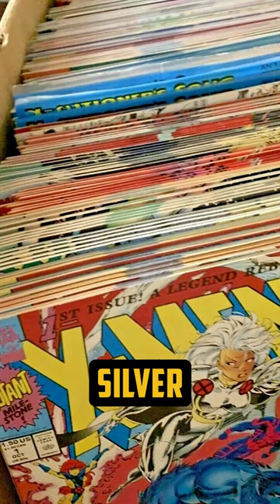Reason #3 Why Manga is CRUSHING Comics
These days, it's taken for granted that the comics industry has become a media juggernaut in the western world-as evidenced by the myriad movies based on comic-book heroes that have been released over the past decade and by the exceptional profitability of Marvel's cinematic universe. It's estimated that the American comics industry earned $1.28 billion in the North American market alone in 2020. However, it turns out that Japan's manga industry is vastly more profitable: Japanese manga creators and publishers raked in $5.6 billion that same year in their home country alone.

Koyoharu Gotouge's Demon Slayer: Kimetsu no Yaiba (serialised from 2016 to 2020) is an example of manga's runaway success. Sales of this series-a dark fantasy historical adventure about a young man named Tanjiro Kamado and his cursed sister living in Taisho-era Japan during the early twentieth century-have surpassed expectations on both sides of the Pacific. While it's unlikely that, as some have claimed, this work alone outsold the entire worldwide comics industry in a single year, its international success cannot be ignored. And anime too has seen record popularity and growth globally.

This success has caught the attention of creators and producers of comics, especially in the United States. The veteran comics writer Chuck Dixon, who did prolific work on Batman in the 1990s, has not only praised manga publicly for its "dedication, passion and craft" but has criticized the recent work of some of his fellow American comics producers, particularly Marvel and DC. He and others have characterized the current mainstream comics landscape as lacking variety or as over-politicized and didactic. Long-simmering disagreements on this issue among American comics creators and producers have recently bubbled to the surface-which can only play to the advantage of manga and anime creators.

Back in the 1980s, many in the west worried that Japan might come to dominate the world economically. These days, many westerners have the same worry in response to China's economic rise. But now, western worries about Japanese dominance are back in the spotlight, at least in the pop culture world, because of how decisively manga is outperforming its American competition. Why is this happening, and what might creators in the western world learn from this development that might enable them to garner similar success?

Some of the responses to the situation have been counterproductive. Prominent figures like Power Girl co-creator Gerry Conway tried to have mangaka taken to task for their supposedly rampant sexism and misogyny. (Even if one ignores the myriad successes of female Japanese creators, such attacks are little better than the name-calling of yesteryear, along the lines of dirty little Japs or yellow perils.) Other comics creators merely seem keen on doubling down on politics. Maybe most of them are doing this only to keep themselves afloat financially, or to placate activists and avoid the risk of culture war backlash against them. But it's unclear how long current trends can be sustained. While the industry proved resilient enough in 2020, who's to say that luck will hold? Changing course isn't impossible, however. For example, Dixon has suggested that American comics producers could avert disaster by taking cues from their competitors, rather than antagonising them-and antagonizing their own audiences. One model they could look to is that of France, whose art has historically had a major influence on Japanese culture. Even though the French had their own version of the Comics Code Authority in the '90s, French creators and fans came to embrace manga in the same way that they had embraced the Japonisme of yesteryear-so much so that the French manga market not only overtook the Franco-Belgian bande dessinée market in sales, but also transformed the local comics scene, giving rise to manga-inspired forms like manfra and syncretic nouvelle manga.

The US is no stranger to this approach: consider the emergence of works featuring "Anime-esque art." And Marvel has invited mangaka to make series based on their intellectual property, with surprising success. Yet this approach doesn't involve just echoing or mimicking those properties' aesthetics. It extends to creating consistent, engrossing stories, with interesting characters who can speak for themselves. The ability to do this is not somehow culturally exclusive to the Japanese: as shown by risk-taking endeavours like DC's Doomsday Clock (running from 2017 to 2019), Americans are just as capable as any other people of creating works that reflect universality.